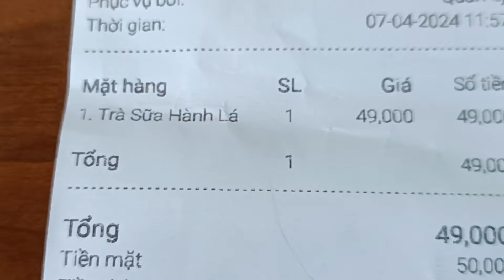Chuyện lạ - trộn hành lá vào trà sữa uống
Chuyện lạ - trộn hành lá vào trà sữa uống l Độc lạ bốn phương